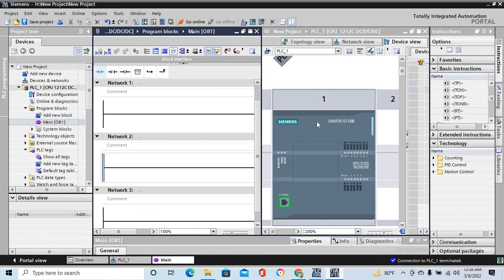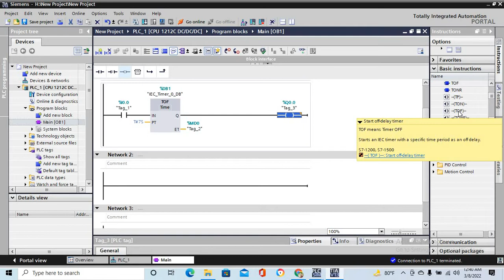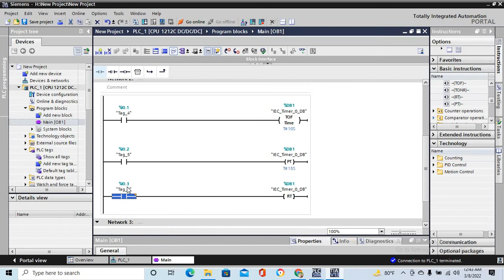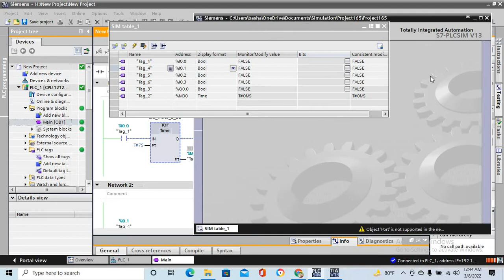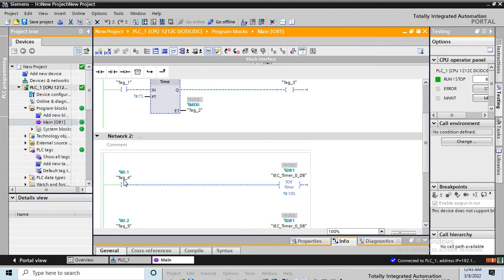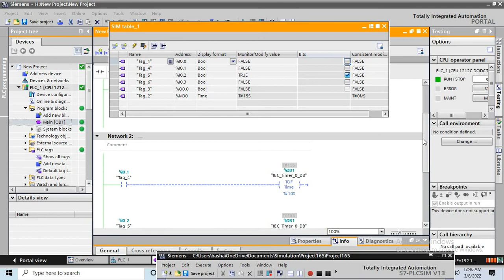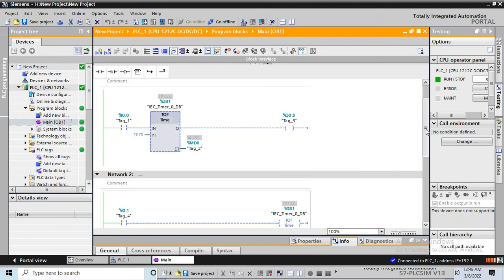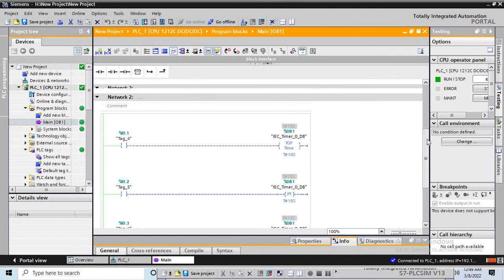Siemens s7-1200 Plc TOF-Off Delay Timer, Start Off Delay Time, RT-Reset Timer,PT-Load Time Duration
Siemens s7-1200 Plc Programming Using Tia-Portal Software TOF-Off Delay Timer, Start Off Delay Time, RT-Reset Timer, PT-Load Time Duration